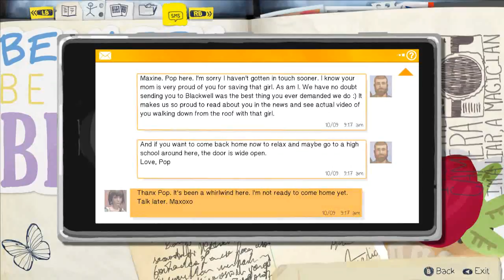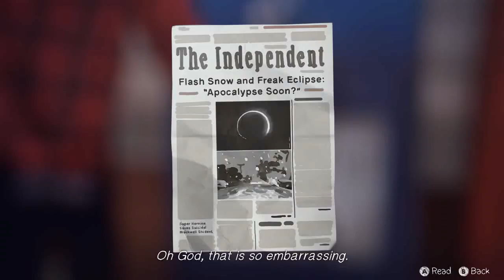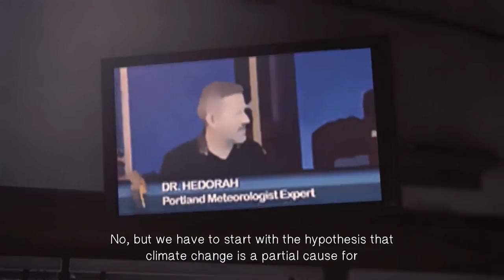Life is Strange - Ep 3 Chaos Theory - Ch 4 #1